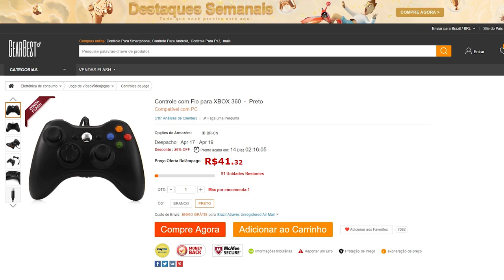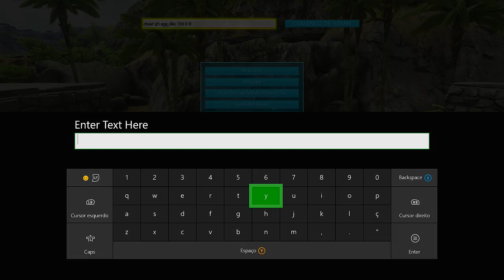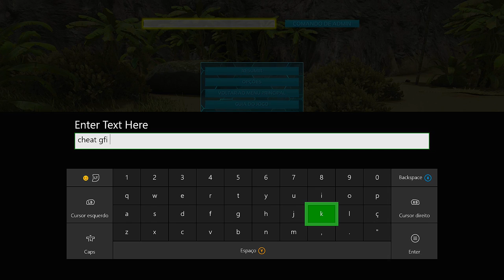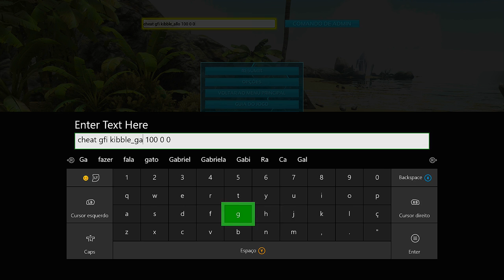🔵 ARK SURVIVAL EVOLVED - [GFI COD] #3 TODAS AS KIBLLES CÓDIGOS COMPLETOS TUTORIAL!!!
Kibble de pássaro de terror GFI Kibble_TerrorBirdEgg 1 0 0
Therizino Kibble GFI Kibble_TherizinoEgg 1 0 0
Kibble de dragão espinhoso GFI Kibble_SpineyLizard 1 0 0
Chiclete de titanoboa GFI Kibble_Boa 1 0 0
Trike Kibble GFI Kibble_Trike 1 0 0
Troodon Kibble GFI Kibble_Troodon 1 0 0
Abutre Kibble GFI Kibble_Vulture 1 0 0